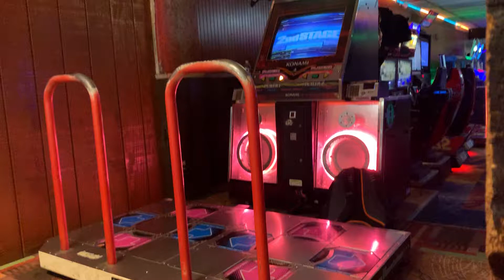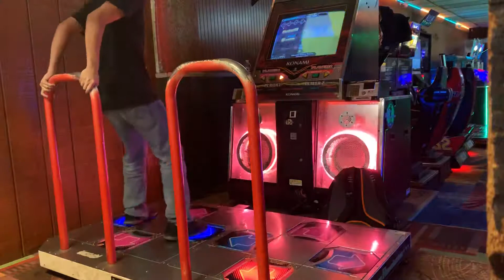[DDR A] Chinese Snowy Dance Expert 16 852k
Re-do but it's fun.